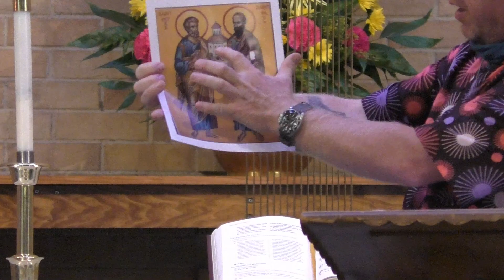Weekday Worship 7 1 20